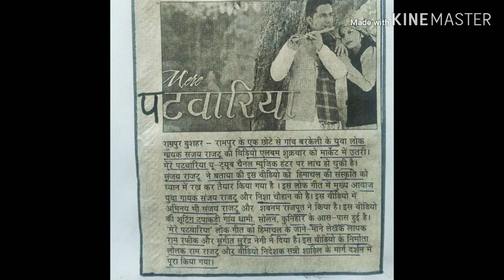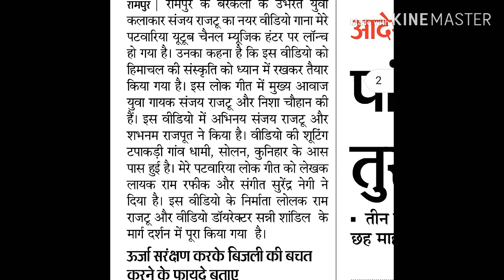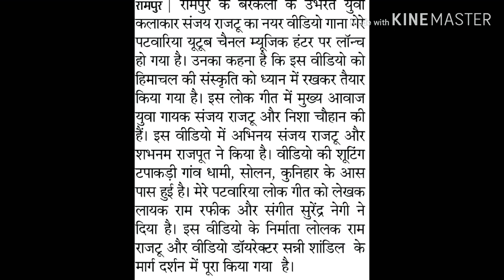Mere Patwarya l Sanjay Rajtu l Pahri Himachali Song ll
Album Name:-Dewangi Busharoo Rii
Song:-Mere Patwarya (Dute)--

Lyrics:-Layak Ram Rafiq (Nangal Devi )
Producer:-L.R.Rajtu & Ravinder Rajtu
Special Thanks:-All Himachli music Lover/Lively audience/etc.

1.My video album link mere patwarya

Cont for Live show l Himachal Pradesh